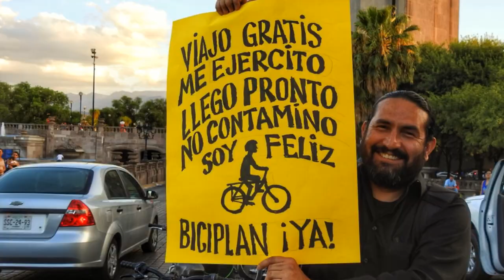Protesta ciclista en la Explanada de los Héroes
Esta protesta pacífica fue realizada el viernes 17 de agosto, frente a la Explanada de los Héroes y el Palacio de Gobierno.
El Área Metropolitana de Monterrey tiene el potencial de convertirse en una ciudad ciclista. Así lo comprueban los estudios realizados en 2014 para la elaboración del Plan de Movilidad en Bicicleta para el Área Metropolitana de Monterrey (BICIPLAN AMM

El titular del Gobierno del Estado de Nuevo León, Jaime Rodriguez Calderon, se comprometió con la plataforma ciudadana Cómo Vamos Nuevo León, de la cual formamos parte, a implementar el BICIPLAN. Han pasado ya casi tres años y hasta el momento ese compromiso ha quedado sólo en el discurso.

¡Exigimos al gobierno estatal implementar el BICIPLAN YA! ¡Queremos infraestructura ciclista ya!